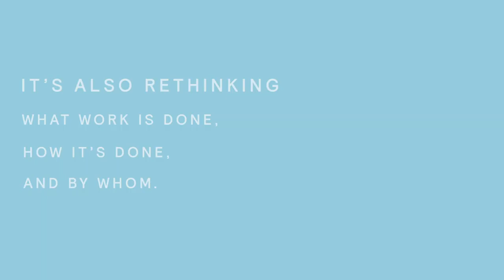Mercer Global Talent Trends 2018: Permanent Flexibility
Mercer | Mercer Global Talent Trends 2018 Permanent Flexibility

Mercer’s 2018 Global Talent Trends Study gathered input from more than 7,600 voices across 21 industries and 44 countries around the world. Hear from Mercer clients as they discuss the five key trends and what they mean to their organizations.

The third trend that we talked about this year is flexible working. What we found, these organizations are moving away from flexibility being contingent on an individual putting up their hand or a manager to a position where it’s a fundamental way of working. We’re ebracing a whole range of different ways to contribute to the work agenda. For Centauri we’re enabling flexible working through some of the classic things that we’ve seen in Western countries. So working from home, flexible work hours, work hours and work situations that meet your personal needs and we’re also seeing a lot of activity around work style innovation, so less facing into typical flexible working arrangements and more about how are we innovating the way in which people work, which in turn should decrease the numbers of hours. so it’s that whole recalibration between hours versus work productivity and starting to get that balance and that equation far better balanced.